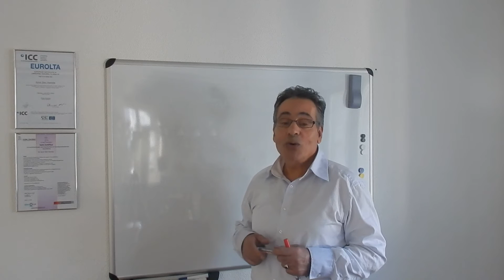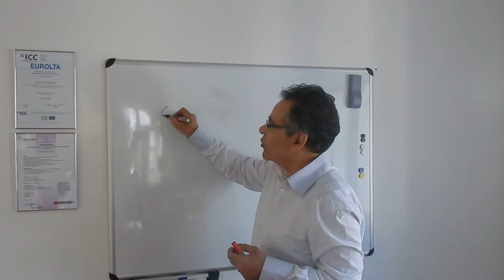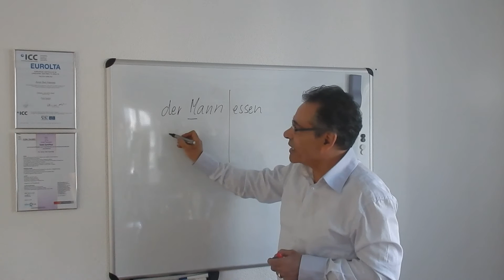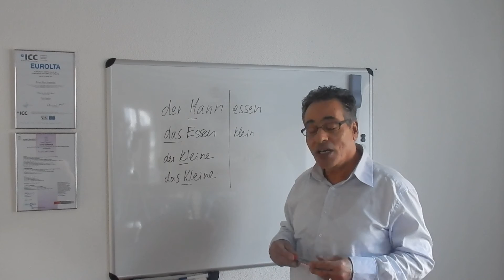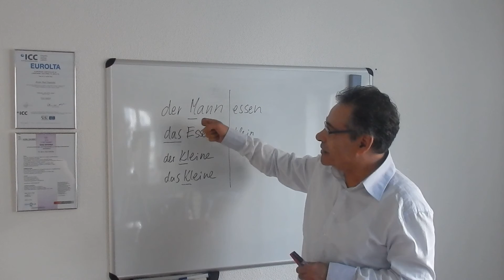Deutsch für Arabischsprechende: Gross- und Kleinschreibung